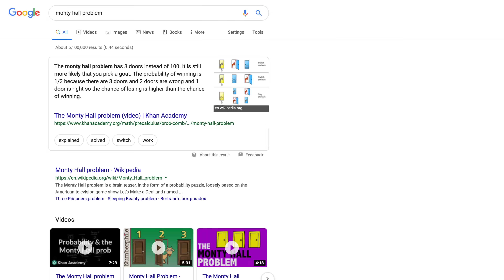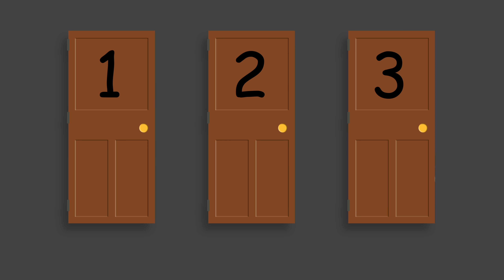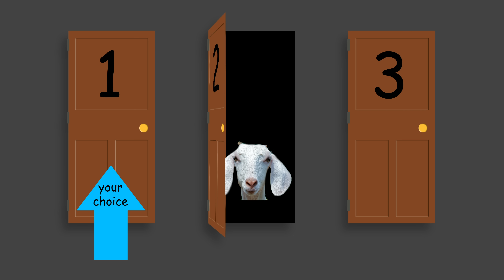The Monty Hall Problem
Join the Curiosity Box and get my favorite smart things (many of which are original Vsauce inventions!) sent right to your door four times a year

@tweetsauce on twitter
@electricpants on instagram

***CREDITS***

Hosted by
Michael Stevens

Edited by
Hannah Canetti

***VSAUCE LINKS***